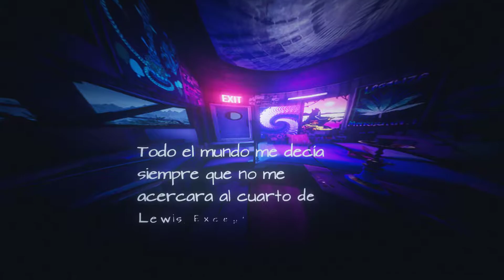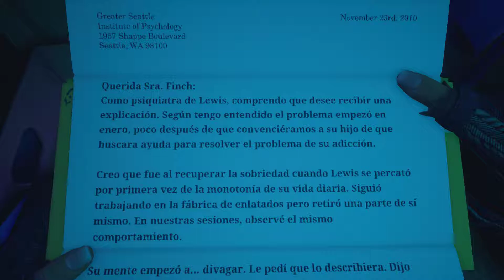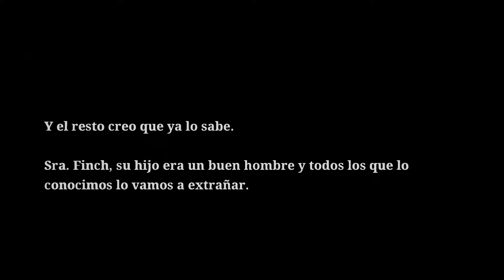What Remains of Edith Finch - Historia 10 - Lewis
El poder de la mente.